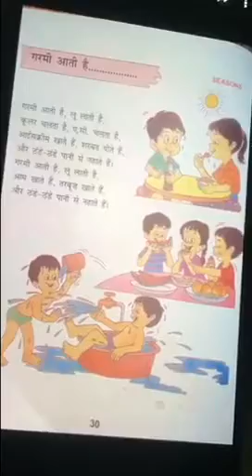RHYME-गर्मी आती है